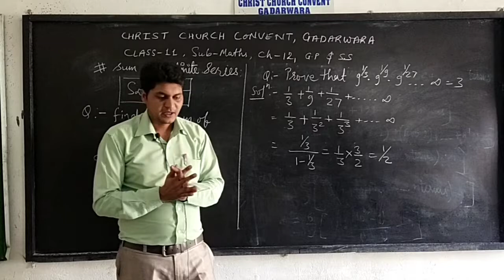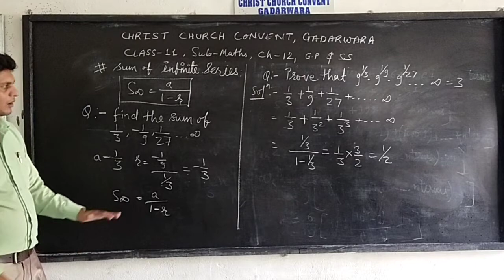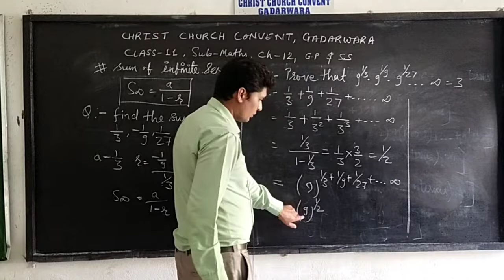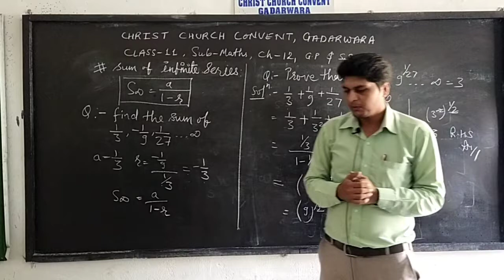Class-11 Maths Chater-12 G.P. Sum Of Infinite Series by Neelesh Kaurav CCCS Gadarwara